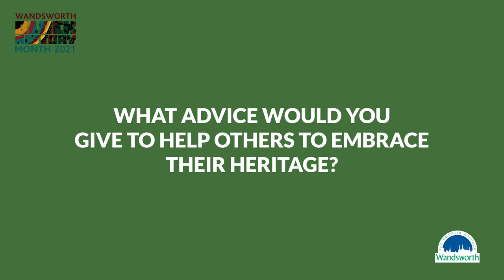Black History Month with Shaquille & Kirean from Big Belly Kitchen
Restaurant owners Shaquille and Kirean are making a big impact across the community and are making a difference across multiple generations.

This video was filmed by Shape Ways Studios as part of Wandsworth Council's 2021 Black History Month celebrations.